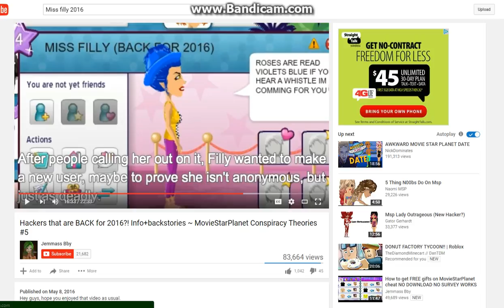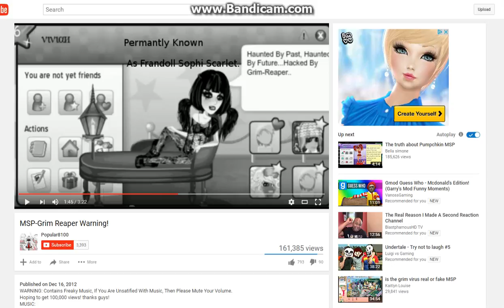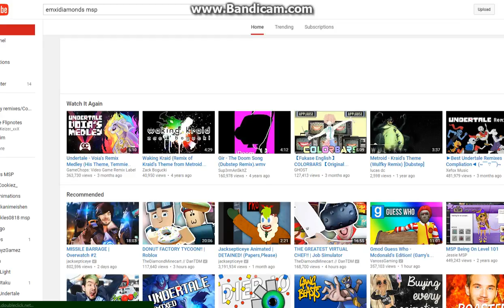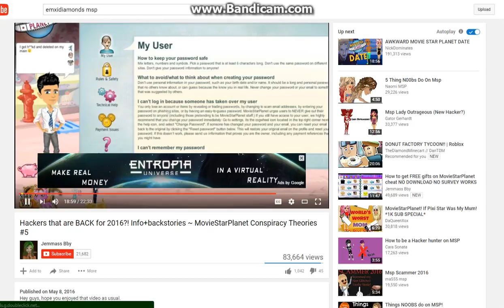~I added miss filly Msp~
Shes on uk but i dont know that soo if shes on any other country plz tell me in the comments below my uk is XMrsRainbowX :) soo add me if you,d like because im on canda and uk and usa :3 my usa acct aint ready yet... so yea beware randomness ahead i hope you enjoy this video and i hope you have a good afternoon or good morning where every you live ;3;